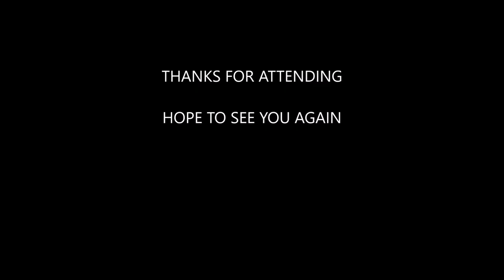YOGA@TPF Peter O. Knight - 16 MARCH 2019